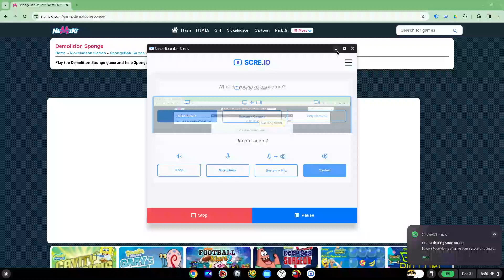Demonlition Sponge Gameplay